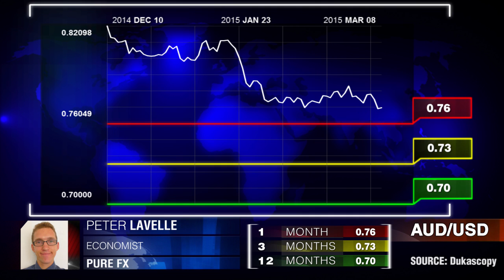Прогноз Для AUD/USD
Что Ждет Курс Пары AUD/USD В Будущем? Питер Левел, Pure FX.